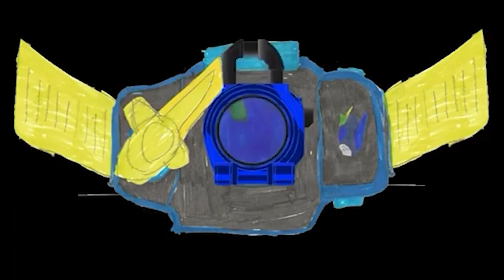Kamen Rider Bluerai Skull arms henshin sound demo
As preparation for the fuuto pi skull anime film this is the 2nd part of the w lockseed showcase for bluerai